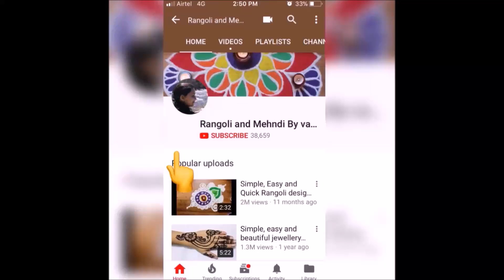Beautiful Diya rangoli designs with colours for Diwali by Shital Daga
Here is a Beautiful Diya rangoli designs with colours for Diwali by Shital Daga. It is based on one of my original rangoli designs and I have tried to do some innovation with the placement of Diya in this rangoli. Diya has quite some significance in our culture and is the source of brightness in our festivals like Diwali, Navratri and Dussera. You can make the rangoli designs with the colours selection as shown in the video or add your own creativity with the colours.

I will love to hear read your comments as they help me to improve my rangoli designs and draw inspiration from them to make more creative designs.Do check out more such freehand rangoli designs on my channel.